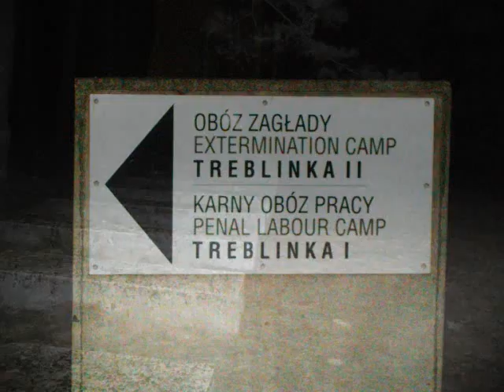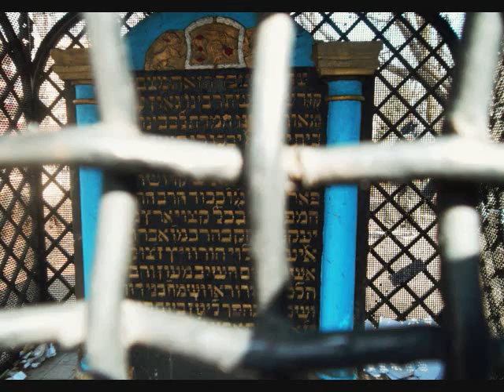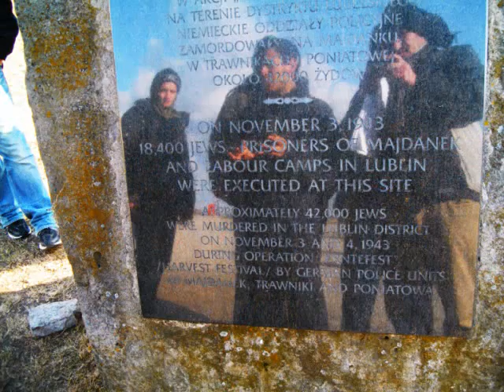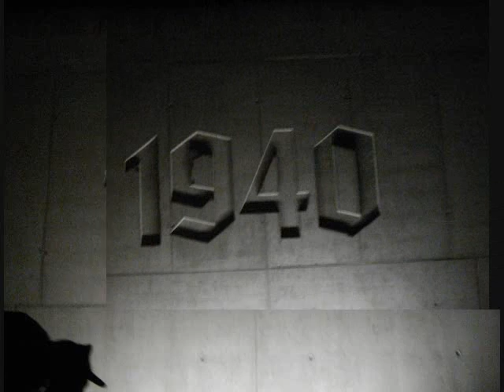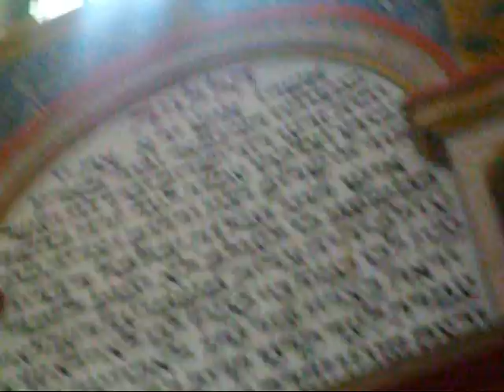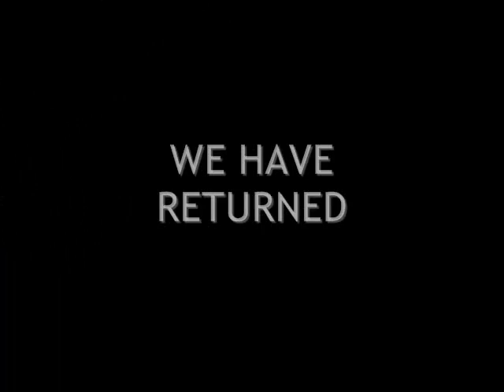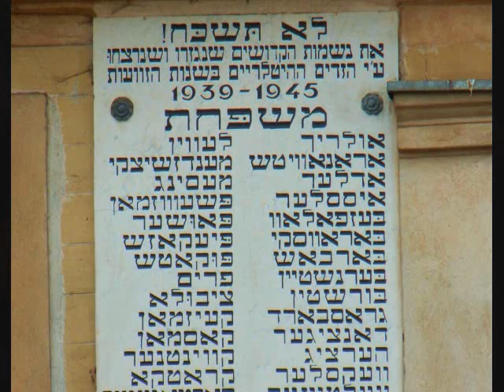YTS Poland Trip 5772